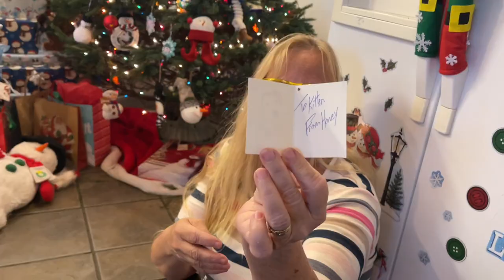Christmas Morning Vlog With Alana, Shayna, Daddy & Momma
We had a wonderful Christmas morning ❣️ It started out with Snowman pancakes❣️ The Best part was the Excitement on everyone’s faces when they were surprised with their gifts🥰❣️ The Best part of Christmas is the giving🎄🥰❣️ Shayna is our daughter and Alana, Ayralia & Abryella's Momma ❣️ It's been a Very long time since I have seen Shayna & Alana smiling like this❣️ Someday I dream of sharing a Christmas morning vlog with ALL of our children and grandchildren here with you❣️ Don't forget to Share, Leave a comment and give us a 👍! We would Love for you to join our YouTube Family!